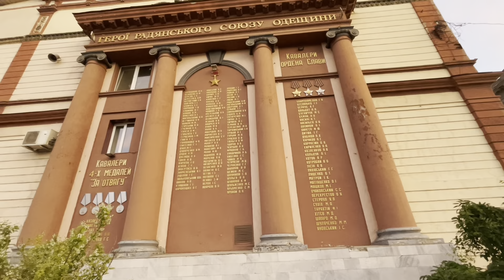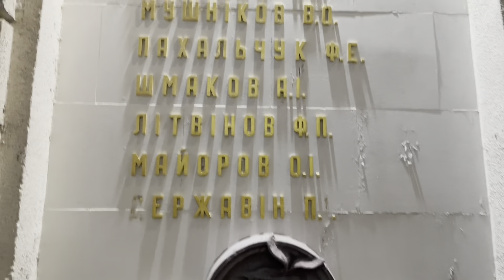Одесса 7 июня 2022. Оперный разблокировали.Что говорит американец про своих политиков.Красивый закат